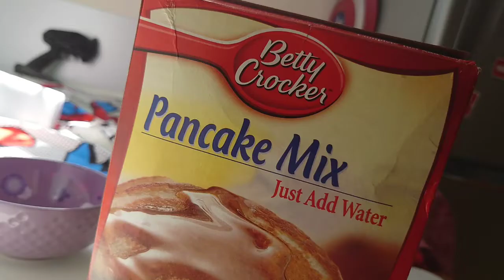20201125 碌碌 Pancake Art體驗